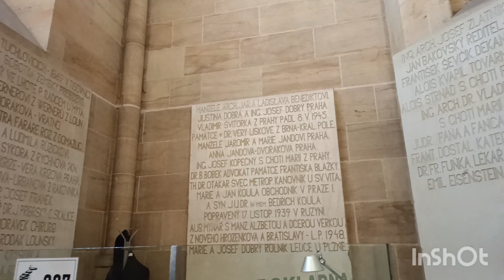#542 , Výlet Do Prahy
V Úterý 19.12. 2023 ,  2. den dovolené .